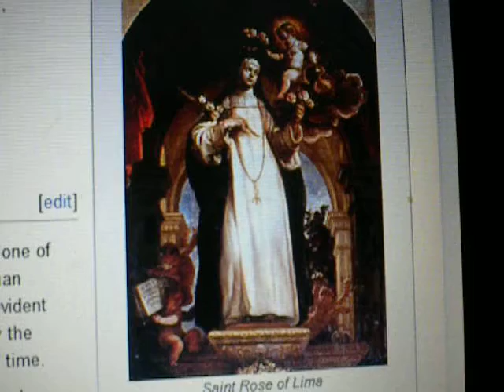St. Rose of Lima 8/23/12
All praise and thanksgiving to God(Father, Son and Holy Spirit), the Great Triune God!
O Blessed Virgin Mother Mary, our Mother of Salvation, please pray for us!
St. Rose of Lima, please pray for us.